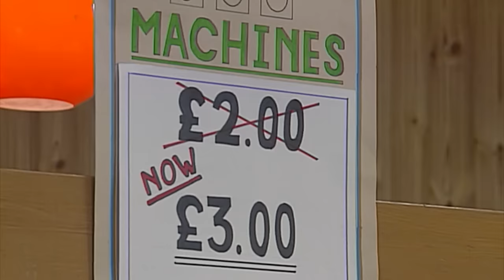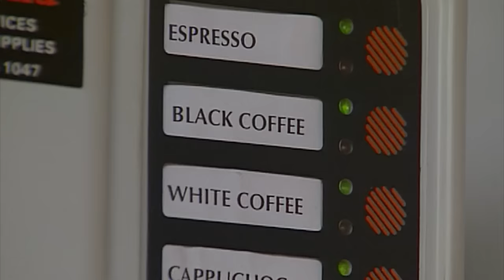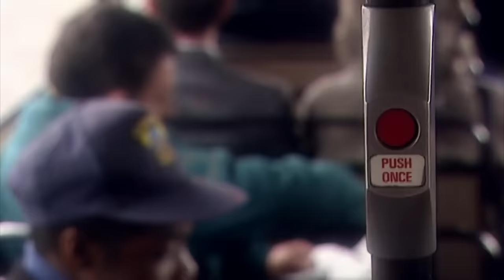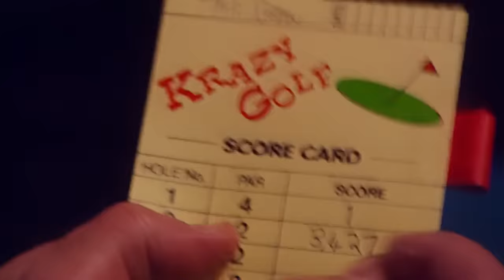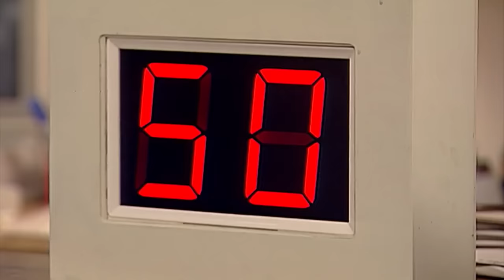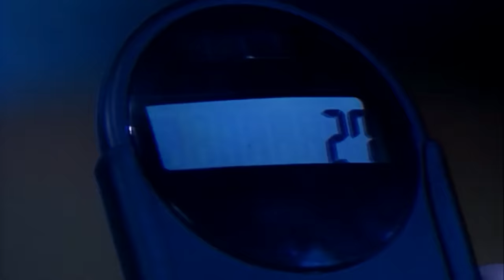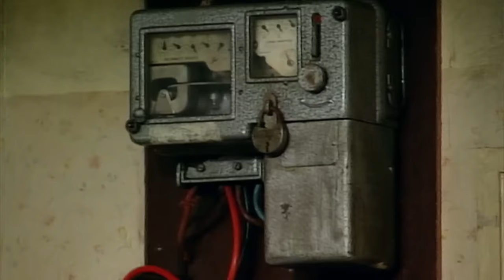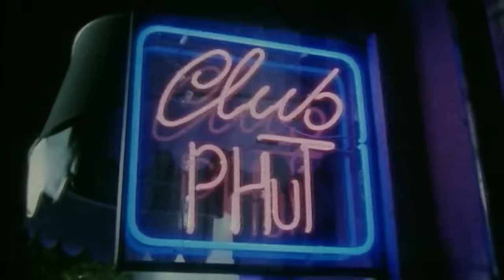Bean Goes Golfing... | Mr Bean Live Action | Full Episodes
Mr Bean gives Krazy golf a go but soon realises it's a lot harder when you can't pick up the ball and ups on an extravagant tour around the town!